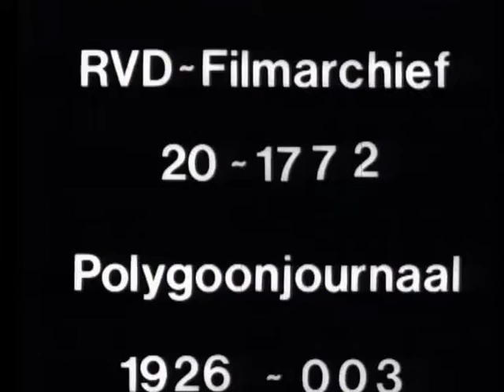Flood (Weeknummer 26-01) 🔴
Description (more): Flood pictures, in the water standing houses and food distribution in Maastricht. Not in the old town but probably in the city district Wyck, right on the river Maas. Houses and residents look what shabby out. Floods due to the high water level of the river Meuse. -medium shot Chapel and saints image, partly in the water standing,-div. shots flooded streets, man with rowing boat by street,-group rowing boats with men in Street, man on bakfiets loads this over in the boats, with loaves-boy on raft ride through home and gives bag and bread over to resident by skylight,-the same at other House, bag is lifted by upstairs window, skylight,-cu-cu provide breads by children looking through hole in roof outward, camera sailing man in boat.